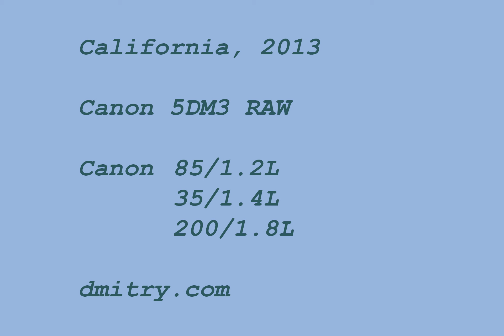2013 California Nature 5DM3 RAW